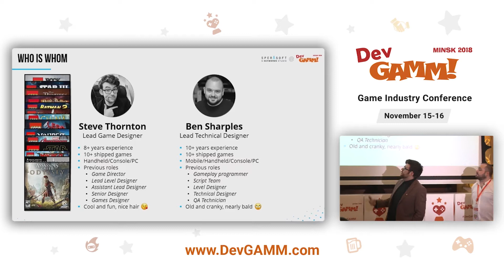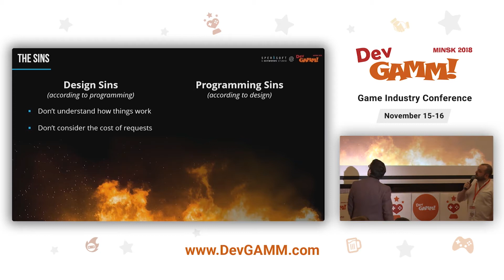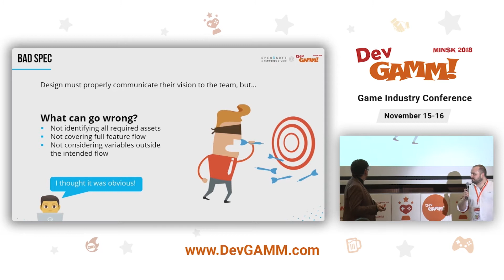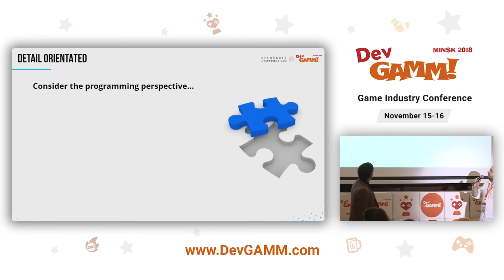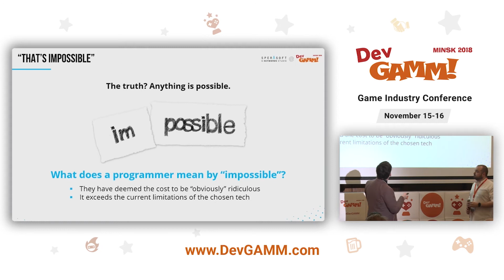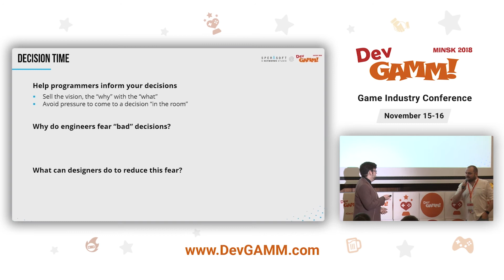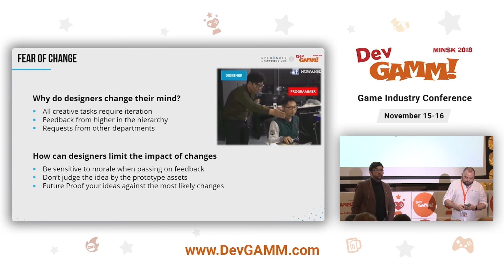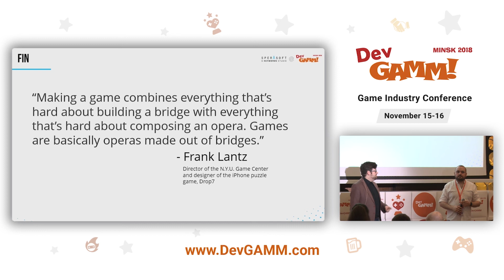Ben Sharples, Steven Thornton (Sperasoft) - Design and Programming: The Best of Frenemies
This talk is about the relationship between vision holders and the technical experts who try to implement that vision – represented here by games design (Steve Thornton) and programming (Ben Sharples). It covers common conflicts and frictions, with the goal of providing fresh perspectives and tools to help navigate the divide.